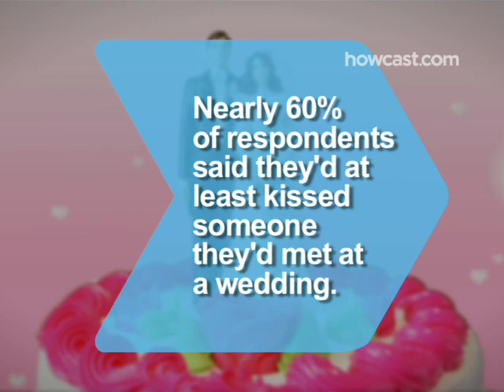How to Score at a Wedding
Play your cards right, and your buddy's nuptials can be nookie central for you.

Step 1: Circulate and smile
Let your social animal run free. Work the crowd, introduce yourself, and keep the conversation flowing.

Tip
Don’t ignore couples, kids, and grandparents. Impress just one, and you’ll have an automatic wingman.

Step 2: Show your best side
Show your best side to the opposite sex. If you’re a girl, ask if someone knows the score of the game. If you’re a guy, now’s the time to boogie with that toddler.

Tip
If you’re drinking, don’t get too drunk. You’ll just embarrass yourself.

Step 3: Keep it real
When you meet that knock-out, keep the conversation light, and devote some time to finding out a bit about them. Be charming and down to earth. Hotties can detect a phony faster than it takes to say 'I do.'

Step 4: Participate
Have fun with all the silly wedding conventions, and make your object of desire your partner in crime. When you’re a team, watch the 'hokey pokey' turn from an embarrassment into an aphrodisiac.

Tip
Don’t overdo it. Being too interested in the wedding activities will just make you look creepy.

Step 5: Give a compliment
Find a sincere reason to give that special person a little boost. Keep your compliment fresh and original, and steer clear of anything clichéd or pre-planned.

Step 6: Be discreet
Whatever your arrangements are, keep the details quiet. Your date will be thrilled that you can both have fun while keeping things on the down low.

In one survey, nearly 60% of respondents said they’d at least kissed someone they’d met at a wedding.